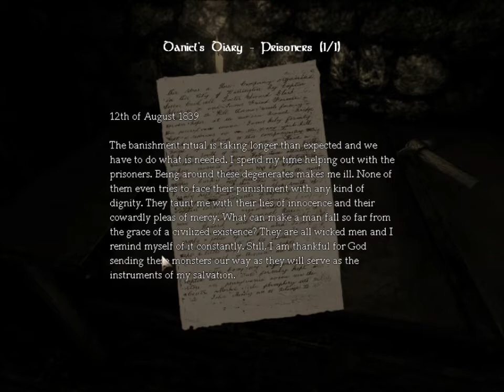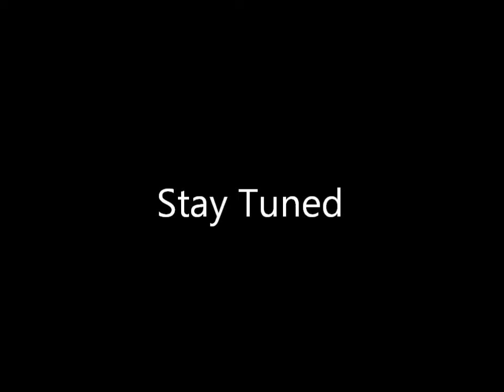Zeke Plays: Amnesia Part 38 - Bucket O' Tar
Zeke yells at david. again